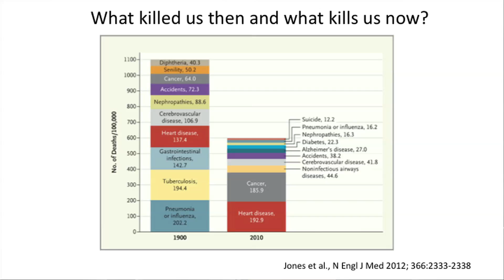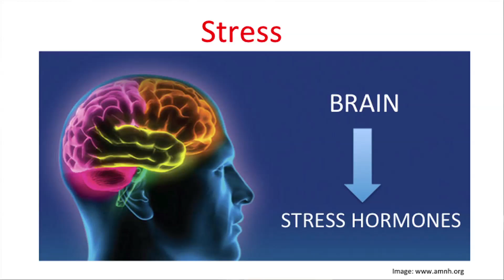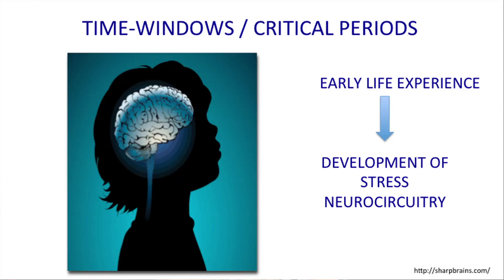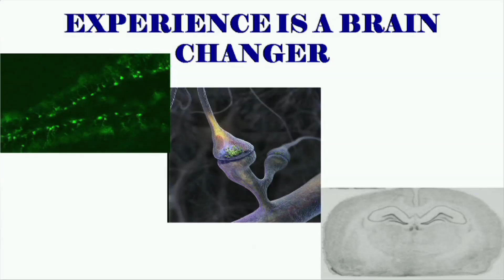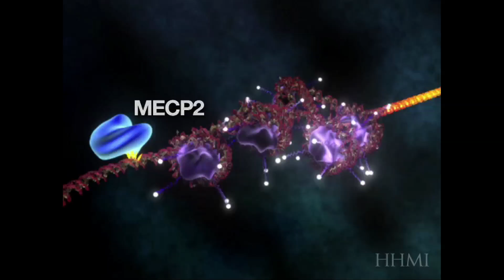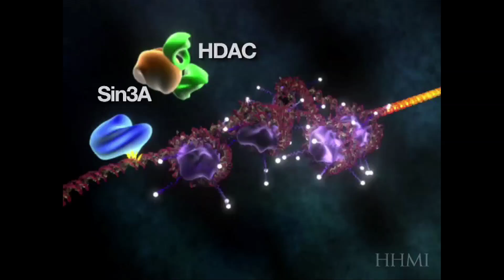How our brain changes with experience | Dr. Vidita Vaidya | TEDxStXaviersMumbai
Dr. Vidita Vaidya talks about stress increasingly becoming a primary cause of death and disease. She explains how stressors act as forces that change the neurological make up of the brain.

Dr. Vidita Vaidya works in neuroscience and molecular psychiatry at the Tata Institute of Fundamental Research, Mumbai. She is a Senior Overseas Research Fellow of the Wellcome Trust and was previously an associate of the Indian Academy of Sciences.